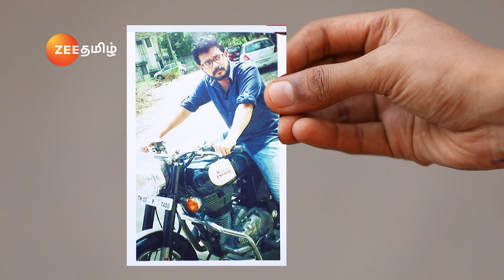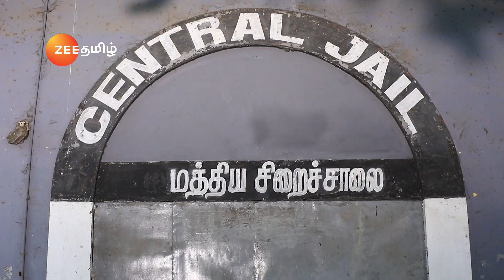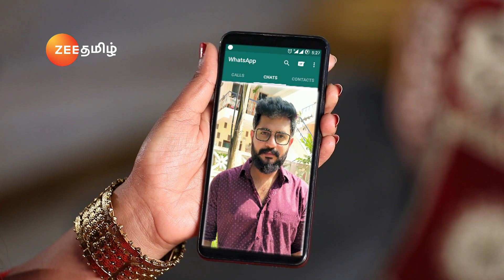Devathaiyai Kanden - Full Ep - 569 - Zee Tamil